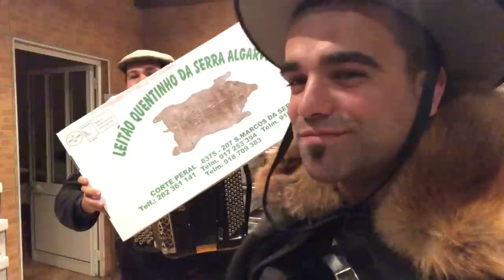Algarvie Marafade e Ricardo Laginha - Florival Guerreiro (Leitão Quentinho da Serra Algarvia)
Cá vos deixamos a sugestão de "Leitão Quentinho da Serra Algarvia"